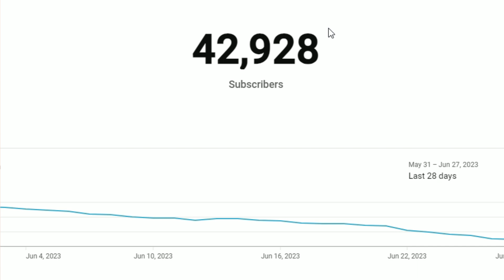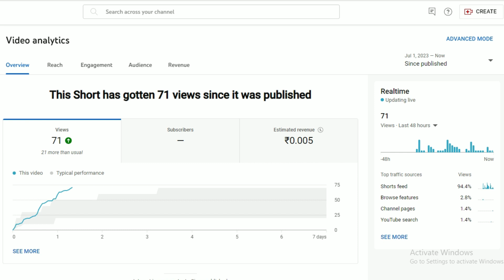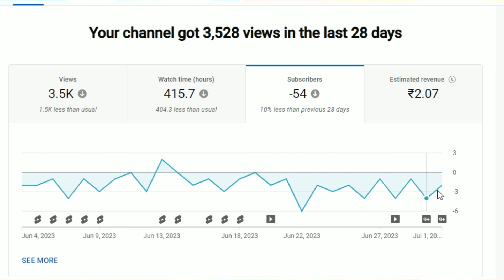YouTube-এ Views কি ভাবে বাড়াবেন | ১ টি সহজ উপায়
YouTube-এ Views কি ভাবে বাড়াবেন | ১ টি সহজ উপায় | ২৪ ঘন্টায় ২৪ টা Video

Youtube Video Upload Korar Sothik Niyom 2023 | How To Upload Videos On YouTube 2023 Bangla Desktop
ইউটিউব ভিডিও আপলোড করার সঠিক নিয়ম
Youtube Video Upload in Mobile For More Views